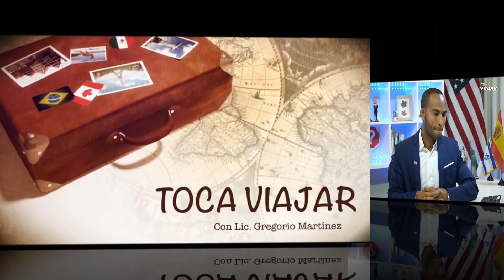QUÉ PASARÁ CON LAS VISAS DE NOVIO (K1) CUANDO ABRAN EL CONSULADO? Un cónsul nos aclara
Si necesitas una consulta privada con nosotros, escríbenos por whatsaap al 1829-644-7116 y podemos coordinar una consulta privada.